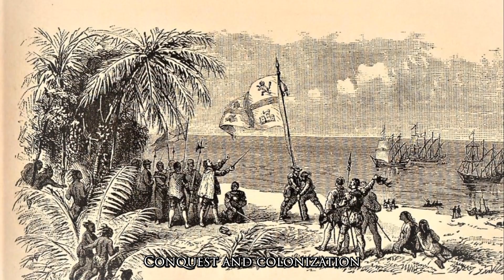Age of Exploration: The Era that Shaped Our World | Era Insights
🔍 Explore the Age of Exploration 🔍
Dive into the transformative Age of Exploration, a pivotal period from the 15th to the 18th centuries that forever changed our understanding of the world. From brave explorers like Columbus and Magellan to the profound impacts of the Columbian Exchange, discover how this era of discovery, conquest, and exchange laid the foundations for our modern world. Join us on this journey through time, as we unravel the marvels and complexities of this remarkable era.

🌟 **Timestamps:**
00:00:00 - The Dawn of a New Era
00:00:49 - The Great Voyages
00:02:36 - Impact and Consequences
00:04:38 - Legacy and Reflection

📘 **Further Reading:**
- "Over the Edge of the World: Magellan's Terrifying Circumnavigation of the Globe" by Laurence Bergreen
- "1493: Uncovering the New World Columbus Created" by Charles C. Mann
- "The Last Crusade: The Epic Voyages of Vasco da Gama" by Nigel Cliff

🔍 **Explore More with Era Insights:**
Join us as we unravel the mysteries of the past, connecting the dots between then and now with meticulously researched content and thought-provoking insights. From the rise and fall of civilizations to the evolution of societies and cultures, Era Insights is your gateway to understanding the world we inhabit today.

Share your thoughts, reflections, and questions in the comments below—we value your perspective and are eager to hear from you!